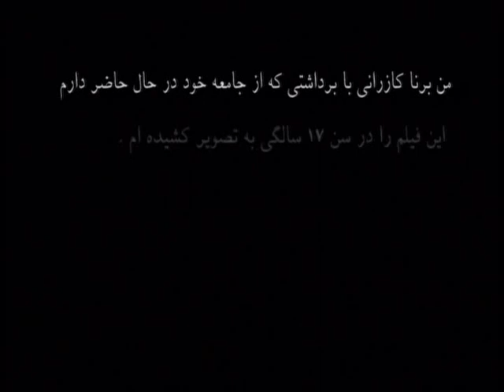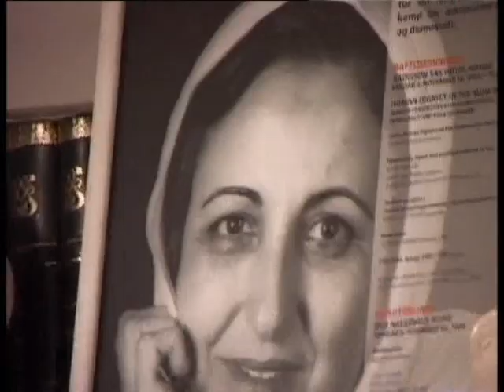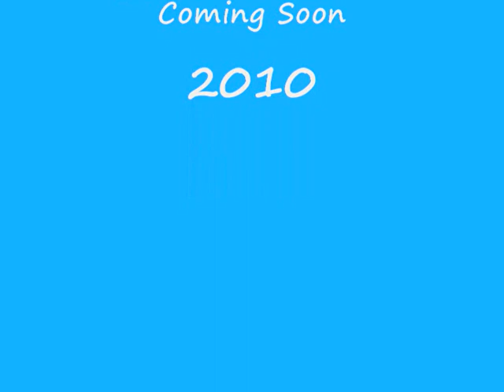Shirin Ebadi In Raad.A Womanly Story by(Borna Kazerani)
In 2004, I began work on another movie called Raad. A womanly story. The subject was a girl who felt her rights were being restricted by religion and the Islamic laws. She was very frustrated about being a woman and decided to change her sexuality to become a man. She dressed in a very masculine way. She behaved like a man. According to tradition, the male approach is very militaristic. Up to that point, no one dared talk about this subject in a movie.

At the beginning the movie was about a girl who wanted to be a man, but at it was developing, other issues began to emerge.
The making of this movie received a wide exposure in the magazines and the public media. I was recognised as the youngest film director in Iran.
In February 2005, I met Shirin Abadi. She was the first Iranian women to be awarded the Nobel Peace Prize. I told her about Raad and asked if I could interview her in the movie. I proposed that she talk about current events, issues facing young people and the movie topic and she agreed to be involved. Two hundred people were involved in making this film...
Borna Kazerani